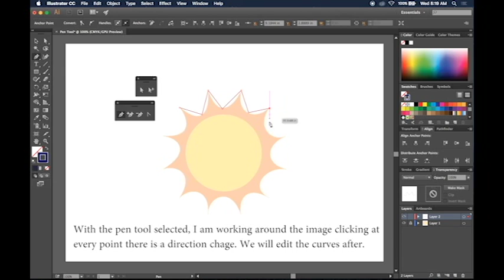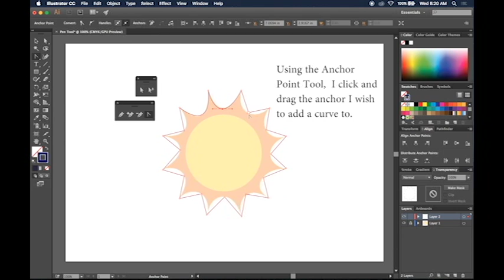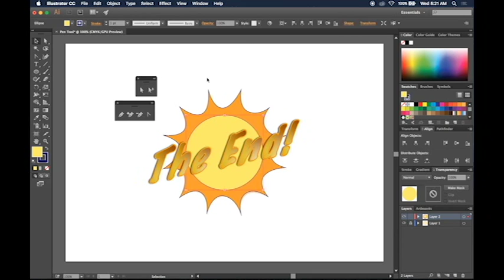Illustrator Pen Tool Tutorial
This is a basic introduction to using the pen tool in Illustrator (CC).